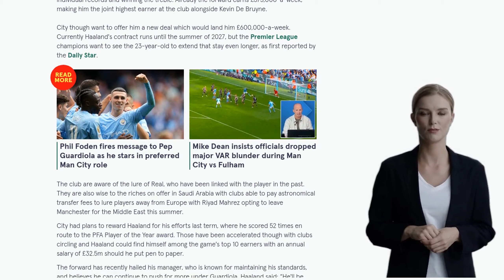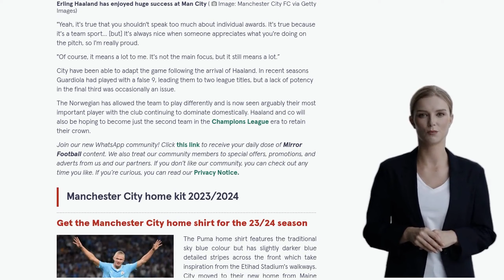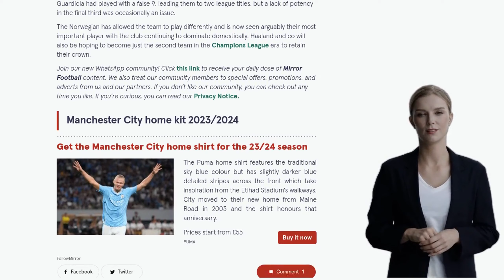Erling Haaland set for staggering new contract that'll make him Man City's top earner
Manchester City is reportedly planning to offer Erling Haaland a new contract that would nearly double his current wages, making him the highest earner at the club. Haaland, who currently earns £375,000 ($515,000) per week, has had an impressive debut season at Manchester City, breaking records and winning the treble. The club wants to reward his performance and secure his future amid interest from other clubs, particularly Real Madrid. The new contract would see Haaland earn £600,000 ($825,000) per week and potentially extend his stay beyond his current contract, which runs until 2027. Manchester City is aware of the lure of Real Madrid and the financial power of clubs in Saudi Arabia. Haaland scored 52 goals last season and was named the PFA Player of the Year. He has praised manager Pep Guardiola and expressed his desire to continue improving under his guidance. Haaland's arrival at Manchester City has allowed the team to play differently and has made him one of the club's most important players.